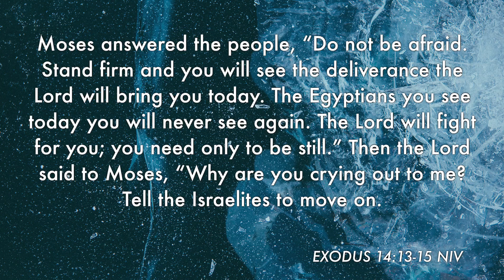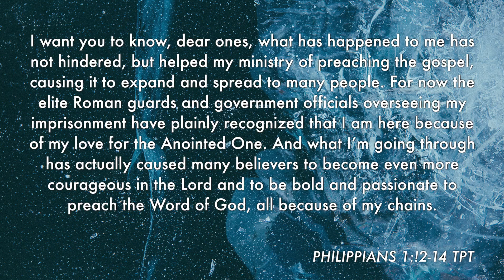Kingdom Fruitfulness (FULL SERMON) - Jannie Le Roux | Journey Of Grace Church